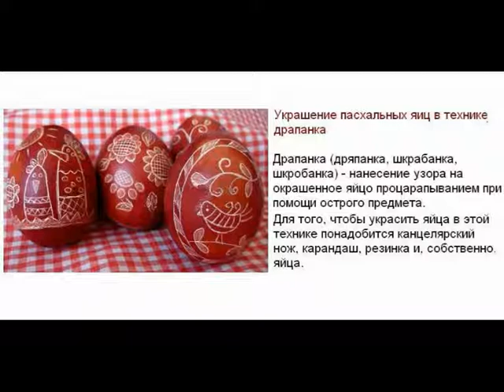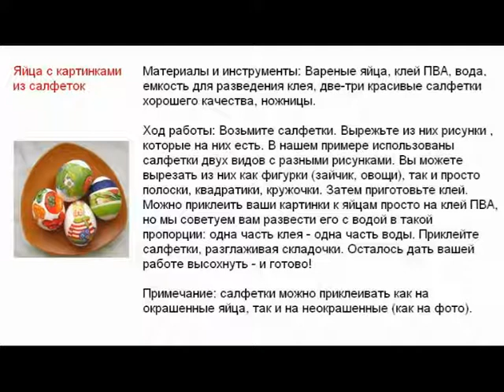Украшаем пасхальные яйца четыре варианта